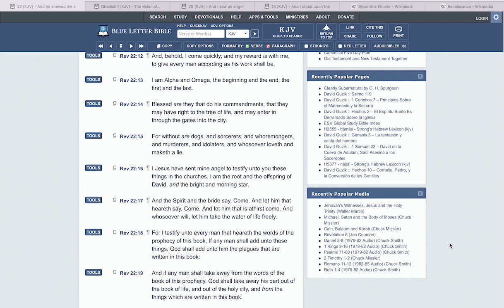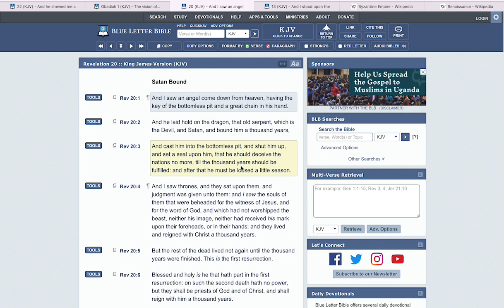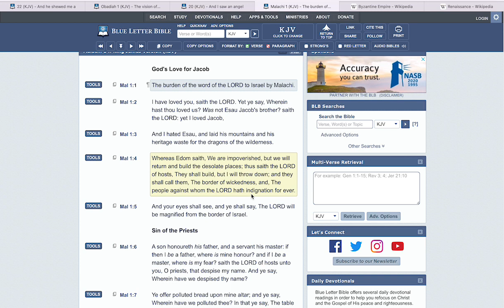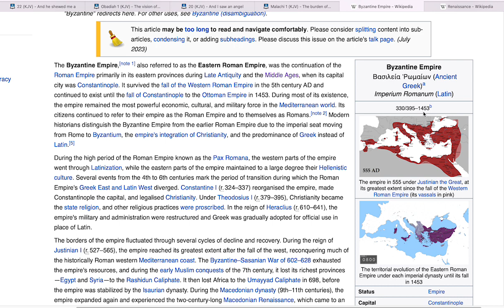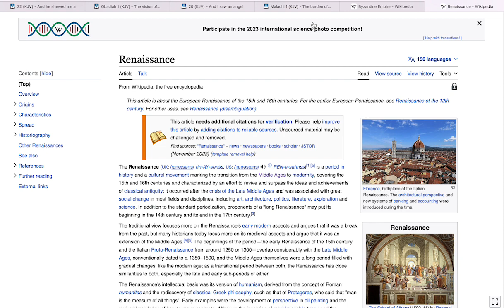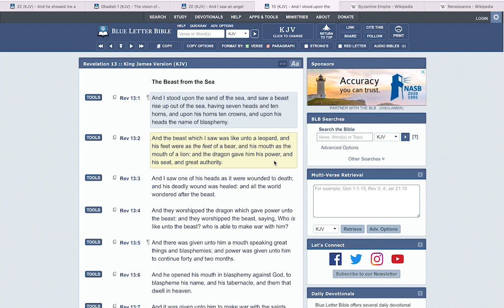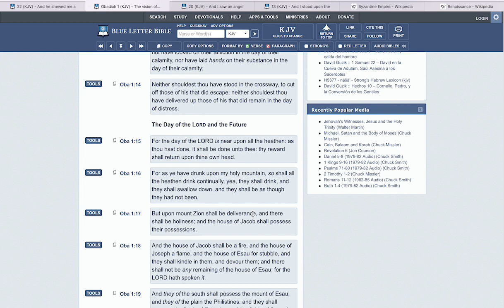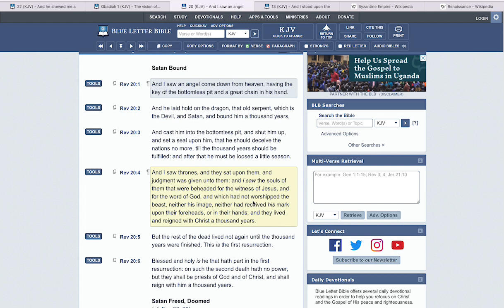TWO DIFFERENT THOUSAND YEAR PERIODS!